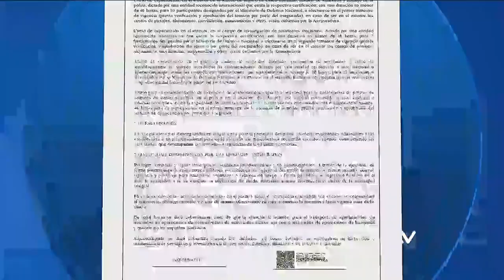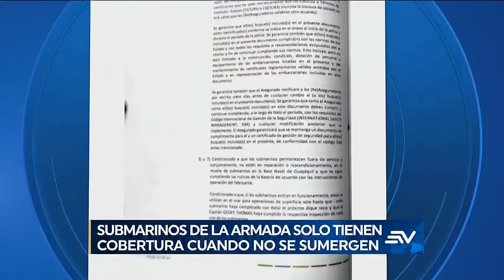Submarinos de la Armada tienen cobertura del seguro solo en superficie | Televistazo | Ecuavisa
El seguro de casco marítimo cubre daños y pérdidas en embarcaciones. El Ministerio de Defensa asegura 544 unidades, valoradas en 736 millones de dólares. En septiembre de 2021, se contrató una póliza de más de 12 millones de dólares con una empresa aseguradora del sur por un año. En septiembre de 2022, se extendió la póliza por 60 días adicionales por 2 millones de dólares. La póliza establece que no se pueden agregar exclusiones adicionales a las establecidas a nivel internacional.